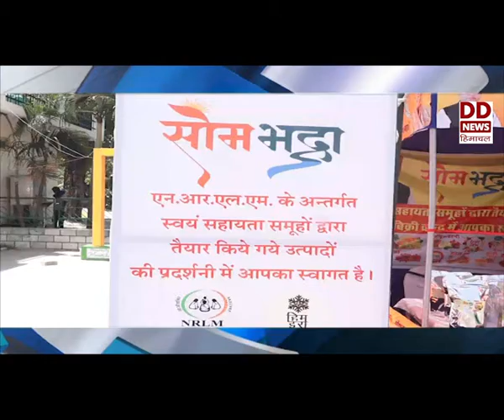हिमाचल फटाफट खबरें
प्रधानमंत्री के प्रस्तावित धर्मशाला दौरे को लेकर तैयारियां जारी- देखें हिमाचल फटाफट खबरें